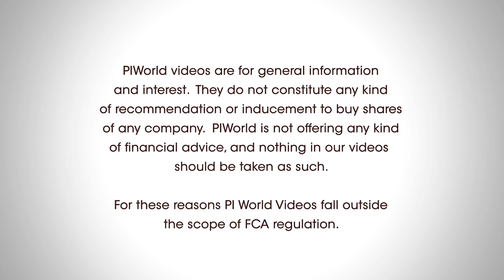The Financial PR with Reg Hoare, Managing Director, MHP Communications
piworld's Tamzin Freeman interviews Reg Hoare about the role of the Financial PR.

Reg’s background:  Reg joined MHP in 2010 and has over 30 years City experience, initially gained with 11 years in investment banking and securities, principally at SG Warburg and Nomura.  He switched to financial PR in 1995, and specialises in advising mid market companies, from FTSE 250 to AIM 100 across a number of sectors, and has a long track record of advising in complex situations including IPOs, fund raisings, M&A, crises and restructurings.  He also served for 8 years as a Board member of the Investor Relations Society, Europe's leading body for investor relations practitioners.

Reg’s background and how he got into financial PR – 00:39
What is the role of the financial PR? - 02:53
What makes a good RNS? – 05:49
Why companies don’t put the consensus forecasts on their website? - 07:15
What notice do you have of the good news, or bad news, of a trading update? - 08:43
Profit warnings - 09:56
What’s the biggest challenge for the PR? - 13:31
As a PR, how do you feel about the retail investor? - 15:21
How do you gear a comms strategy to include the retail investor? – 17:00
The regulation that the companies have to adhere to? - 18:24
Has MiFIDII affected you, as a financial PR? - 23:14
How has the PR function changed over the period? - 26:13
How has the proliferation of media affected you? -  29:50
As a PR, what are the constraints for you as a private investor? – 32:04
If you weren’t a financial PR, what would you do? - 34:35